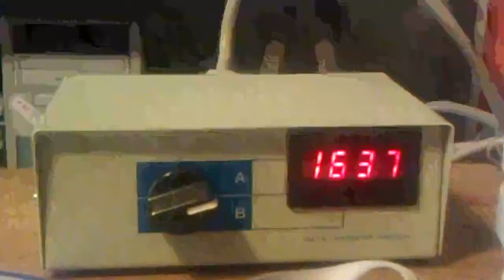Horloge port parallèle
Une horloge réalisée avec Fenwe au Hacklab de Dijon, à partir d'un ancien compteur / décompteur industriel, par un script nodeJS, à travers le port parallèle d'un PC.
L'ensemble est monté dans un switch port parallèle.
Le léger blocage sur 16h23 n'apparait pas dans la réalité, problablement un soucis avec mon téléphone...